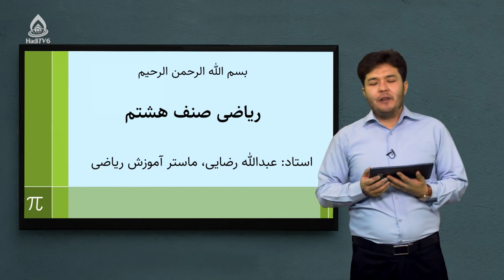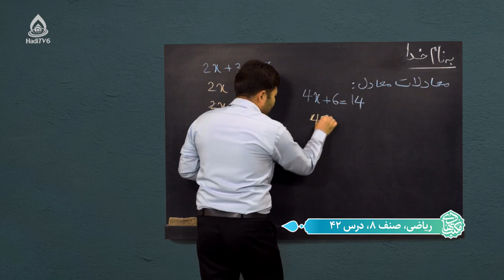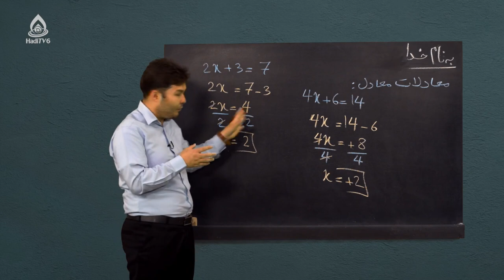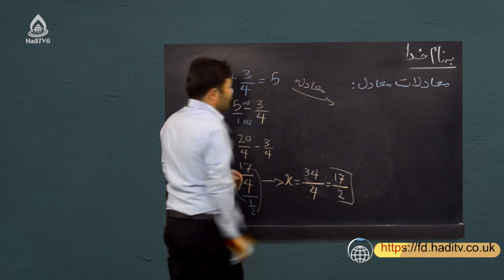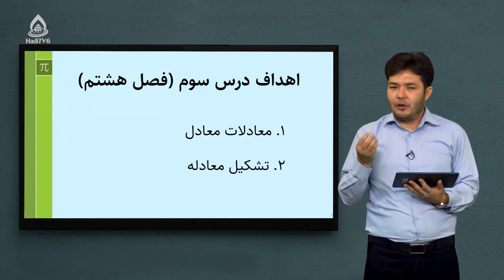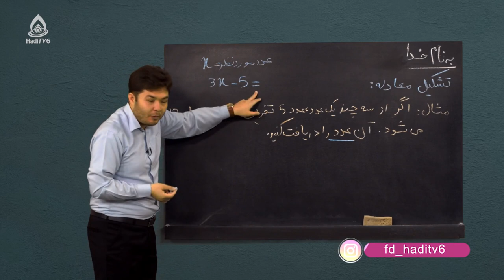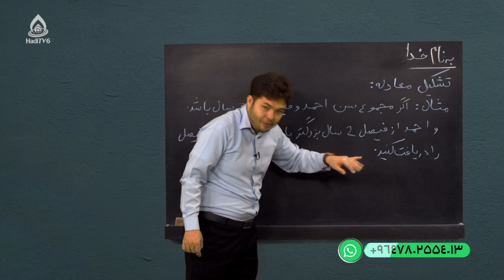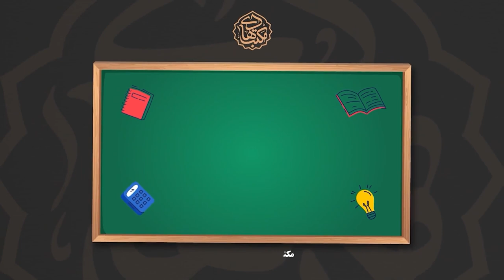کتاب ریاضی صنف هشتم، درس چهل‌ودوم (معادلات)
معادلات معادل و تشکیل معادله